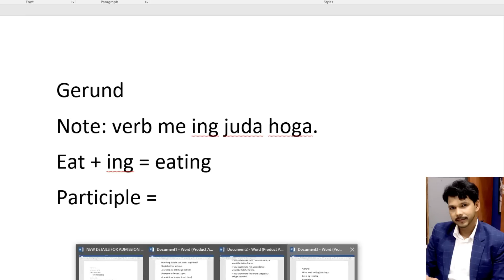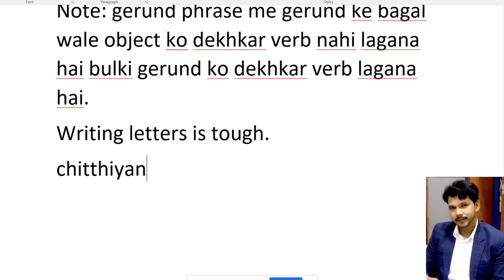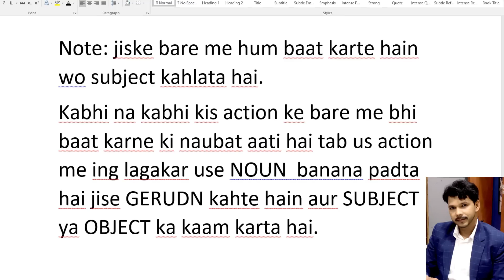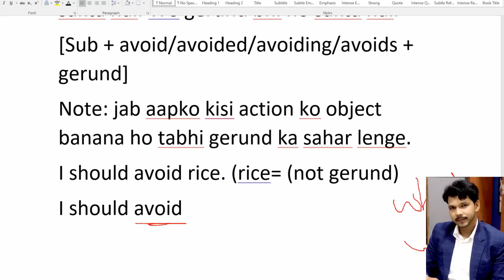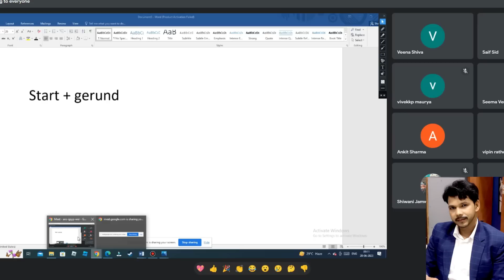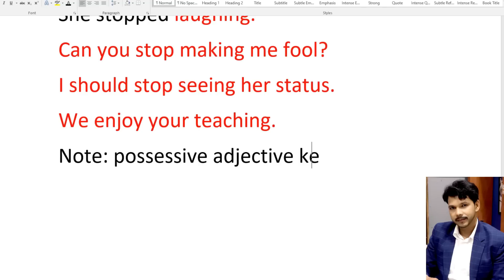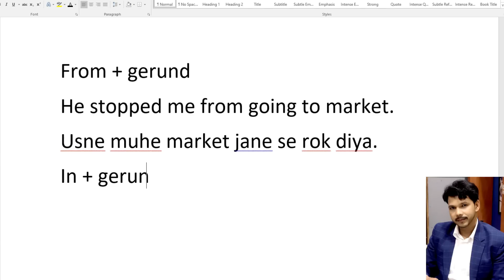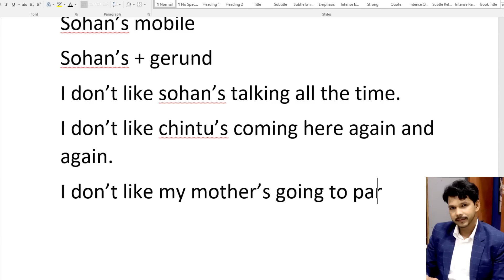अब तक का बेस्ट || GERUND || फ़ुर्सत से समझाया गया है।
GERUND